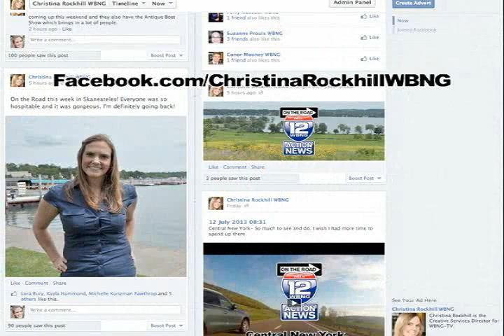Action News On The Road - Skaneateles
The name Skaneateles means long beautiful lake in Iroquois and at 16 miles long it certainly lives up to that name.  In fact it's one of the cleanest bodies of water in the country. A great way to enjoy the lake is aboard Mid Lakes Navigation Cruises. Mid Lakes is celebrating 45 years cruising New York's waterways.  They offer a variety of cruises daily from Mid May to October.
"We like to show people the beautiful gem that we have here in the Finger Lakes and a lot of times our visitors don't have their own boats here so we do that for them and it's just a wonderful way to spend time in Skaneateles," said Gail Steigerwald. "If you come to Skaneateles you have to do a boat ride."
The cruises are family friendly and passengers aboard either the Judge Ben Wiles or the Barbara S. Wiles can expect beautiful views and engaging scenery. Whether it's a trip with the family or a romantic outing Mid Lakes Navigation has something for everyone. Mid Lakes Navigation offers a variety of cruises, from lunch cruises to sightseeing cruises and even a mail cruise.
Does the idea of sipping a glass of wine while enjoying a beautiful view oappeal to you? Then you might want to take a trip to Anyela's and enjoy the fruits of their labor. The winery was established in 2008 and all of the grapes for the wines are estate grown. They are one of the only vineyards to protect their vines after the fall harvest by burying them to insulate and protect the buds.  Anyela's is known equally for their reds and whites and they routinely enter national competitions and have won gold medals for their noiret and their cab francs.
"Well we think our wines are very good, we also think that we have a nice destination property where people can come here and not only have tastings of wine but also enjoy a bottle of wine on the different verandas and vistas as well as enjoy a glass of wine if they choose and also just hang out for a while and enjoy themselves and enjoy the wine experience as well as the experience of the environment," said James Nocek, owner of Anyela's.
Anyela's is the only winery on Skaneateles Lake and is truly a destination where you can enjoy a tasting or get a glass of wine and bask in the picturesque views from their deck.
"It's beautiful, great scenery, nice wine, great service. It's the perfect atmosphere for an afternoon."
Located in the heart of the historic village of Skaneateles The Sherwood Inn has been a resting place for tourists and locals for over two centuries. The Sherwood Inn was established in 1807 and was originally a stop on the stage coach trail. Now it serves as an Inn and restaurant.  Let's see what they're cooking.  The restaurant features seasonal menus rooted in classical American fare.  They use the freshest seafood, finest steaks and locally grown produce.  People come from all over to eat at the Sherwood Inn.  One of their famous dishes is the Yankee Pot Roast. The Pot Roast alone is worth stopping in, but pair that with the gorgeous view of the lake and you may never leave.  And if that's the case you can book a room there.  The Sherwood Inn features 25 guest rooms each uniquely decorated to retain the Inn's original charm.   Another great thing to do is to visit the downtown shopping district.  There are shops for everyone.  Whether its unique items, souvenirs, gifts or apparel Skaneateles has something for everyone. And this weekend is the Curbstone Festival where visitors can enjoy great sales and entertainment.